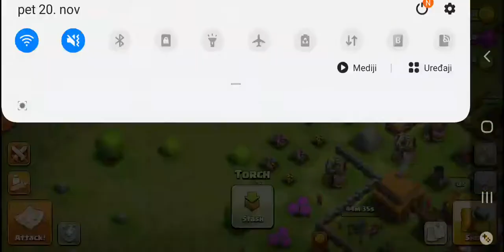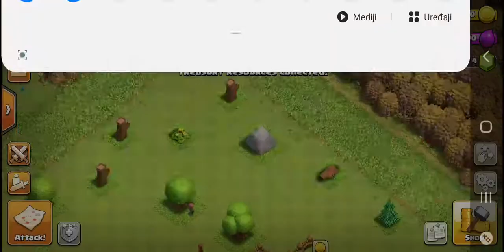Clash of Clans Epizoda 2.